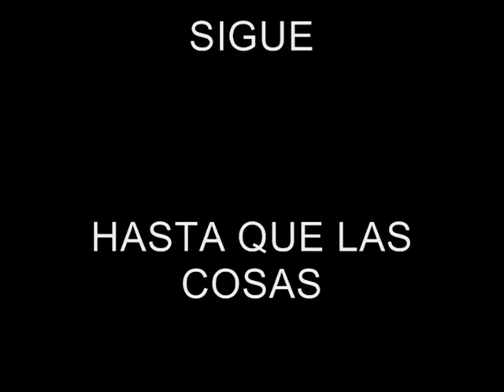Gabino Cué durante su gira de trabajo por la Cuenca del Papaloapam